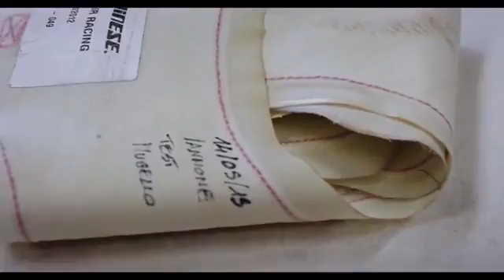Η ιστορία του πρωτου αερόσακου για οδηγους μηχανης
Ο Lino Dainese το 1995, κατά την διάρκεια υποβρύχιας κατάδυσης, οραματίστηκε έναν αερόσακο προστασίας για οδηγούς μοτοσυκλέτας. Το όραμα αυτό έμελλε να γίνει ο πρώτος αερόσακος για μοτοσυκλετιστές, και έθεσε τον πήχη της προστασίας του αναβάτη πολύ ψηλά!
Στο βίντεο που ακολουθεί θα δείτε την πορεία και την εξέλιξη της ιδέας του ιδρυτή της Dainese τα τελευταία 22 χρονιά!
Παραλληλα θα μαθετε για το απολυτο αξεσουαρ προστασιας της σωματικης ακεραοτητας του αναβατη!